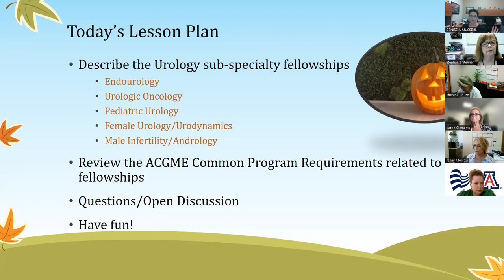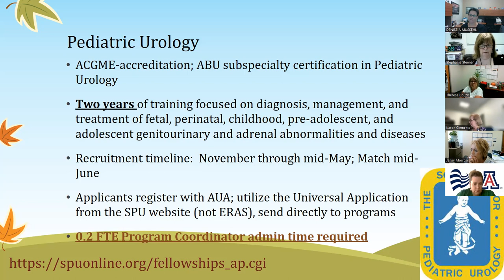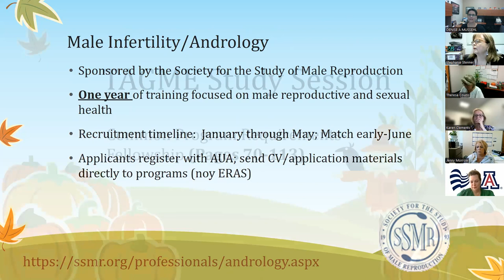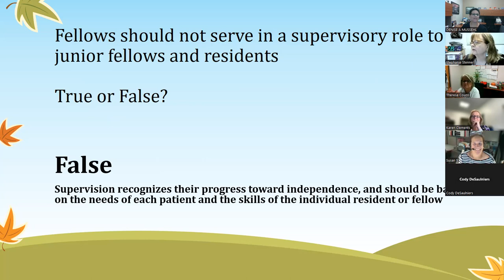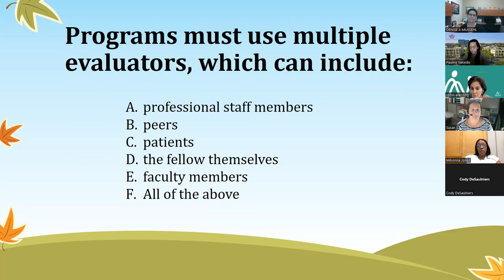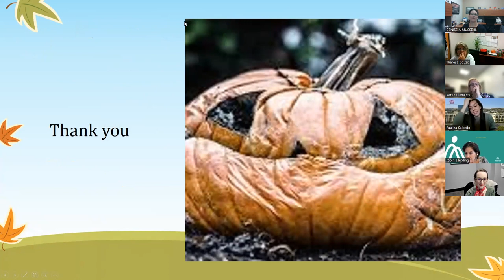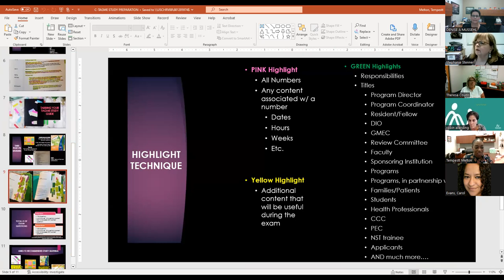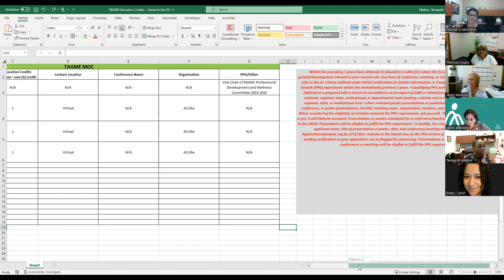October 12, 2023 - ACURE TAGME session fellowship CPR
An overview of Urology fellowships and questions related to the ACGME Common Program Requirements-Fellowships